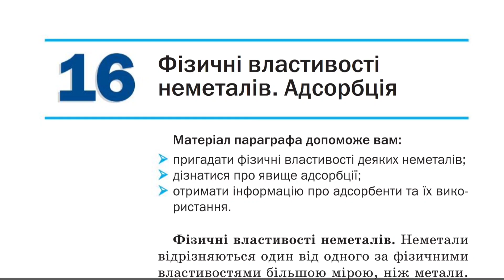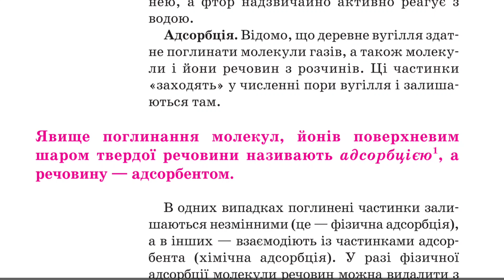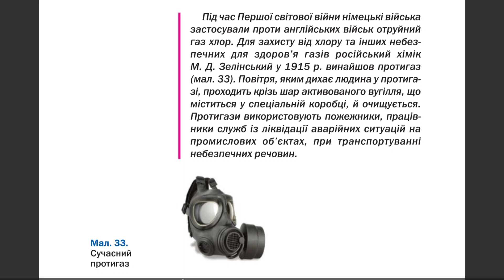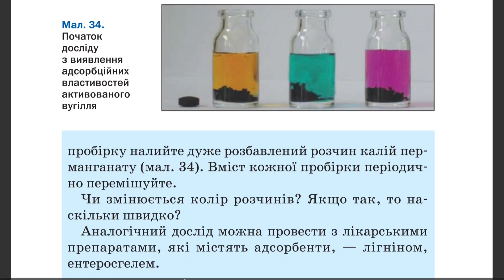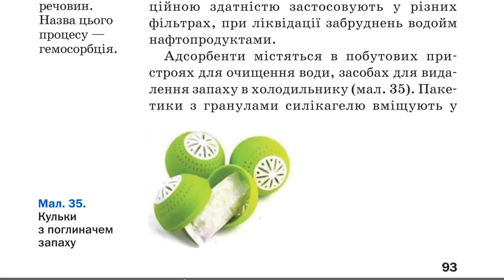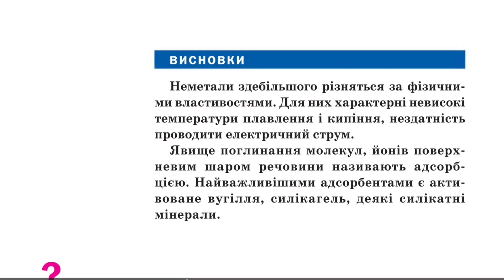§16. Фізичні властивості неметалів. Адсорбція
§16. Фізичні властивості неметалів. Адсорбція, хімія, 11 клас

Для зручності користуйтеся плейлістом.